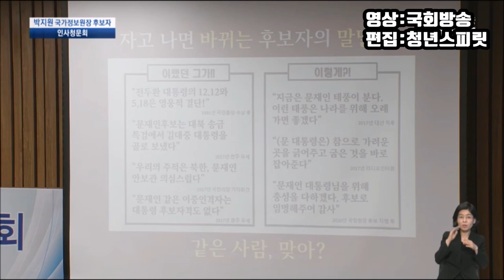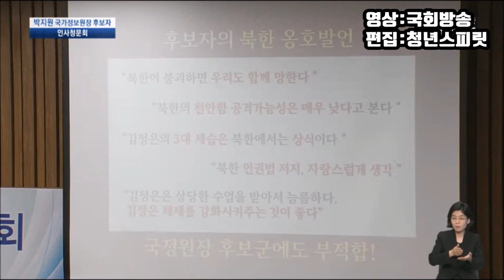(꼭보세요)논리적으로 박지원 실체를 까발리다!